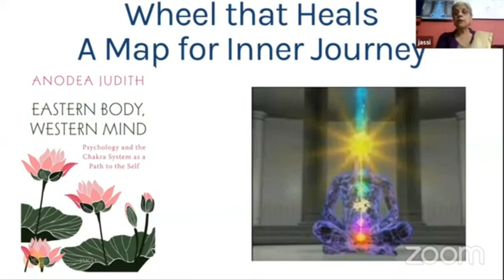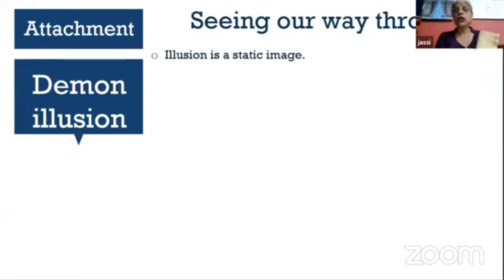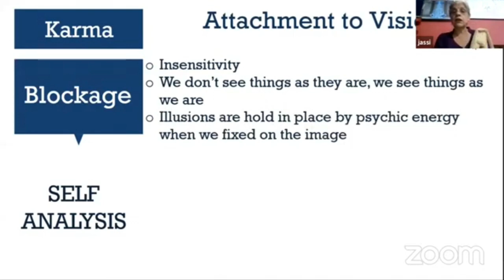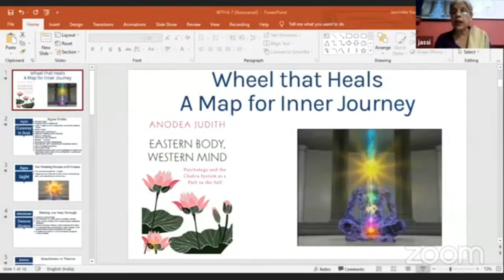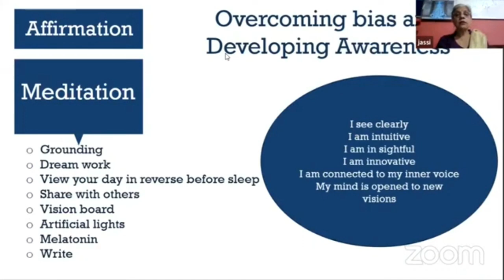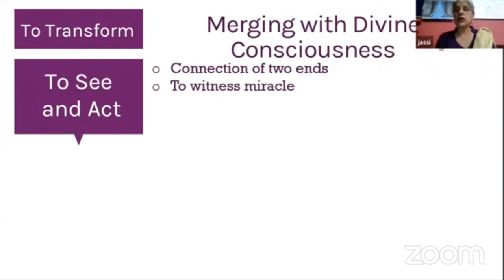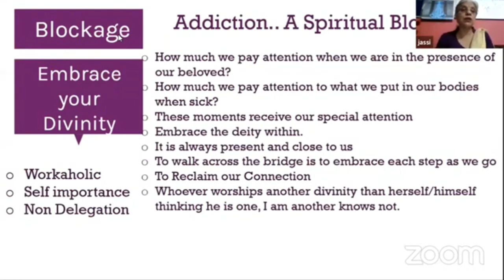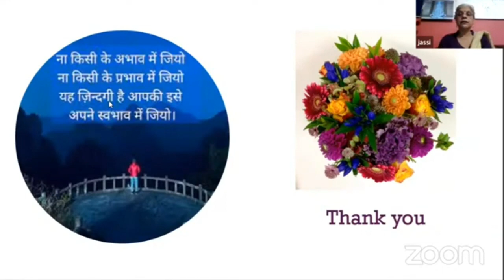''AAGYA CHAKRA & SAHASTRA CHAKRA - WHEEL THAT HEALS " BY JASVINDER KAUR @ GYAAN BHARAT